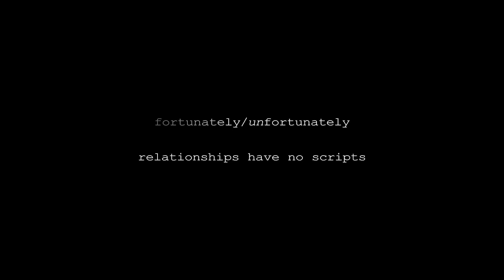Maingi Muzik - Oh well (feat) Langa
Music Composer and Producer: Luise

Big Sur Video Footage: Grant Porter

Colours Video Footage: Dylan Hahn

Slowmo Birds Video Footage: Lodewijk Van Eekhout

Slowmo Big Sur Video Footage: Tim Williams

My indebted gratitude to:

Mpumalanga Zwane of Langas House

Chapi Tilahun

Mazwai

Nick of Ketebul

All video footage herein is under the attribution license 3.0